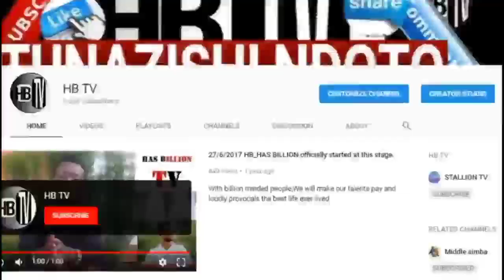S2KIZZ asimulia alivyo vamiwa akavuliwa NGUO na kumfanyia kitendo kibaya.